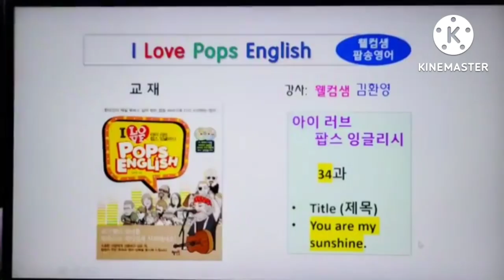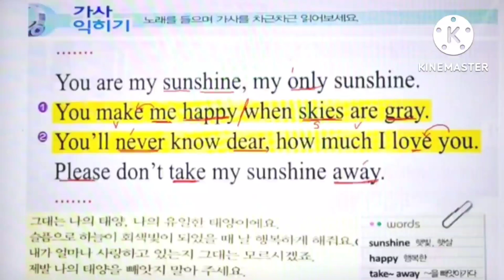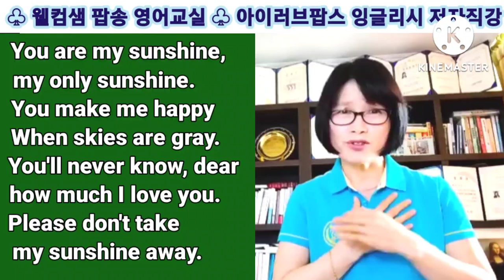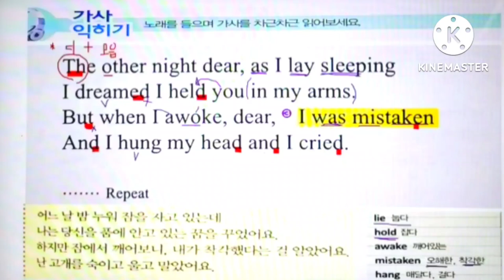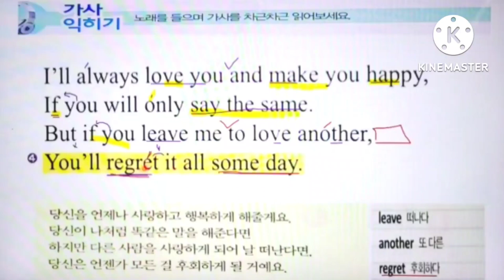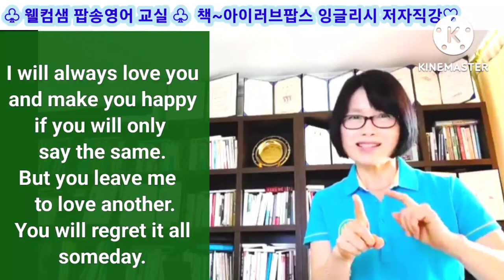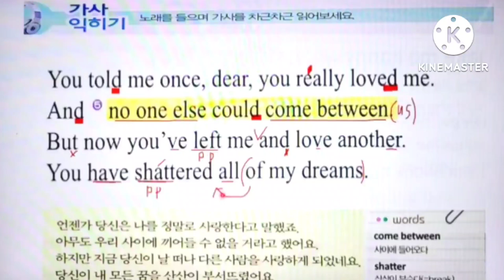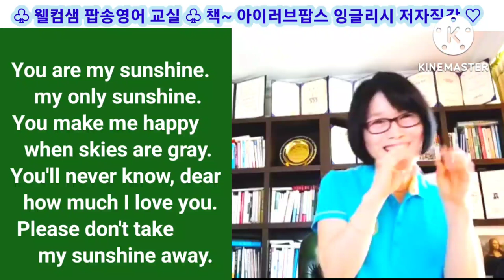[아이러브팝스잉글리시] 34과~ You are my sunshine(유아 마이 썬샤인) 팝송명곡 배우기, 가사발음 심층강의, 아이러브 팝스잉글리시 저자직강, 웰컴샘 팝송강의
안녕하세요. 팝송영어책 ~
아이러브팝스 잉글리시
 I Love Pops English 저자
웰컴샘 김환영 입니다
오늘은 교재34과
You are my sunshine
팝송명곡을 배워볼까요?
가사 발음 심층강의 25분